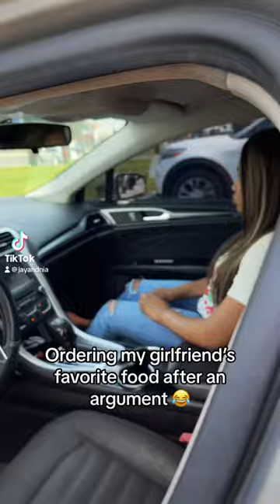This always does the trick 🤣